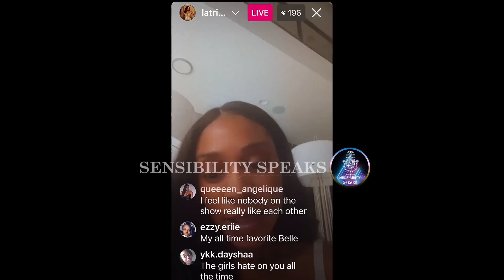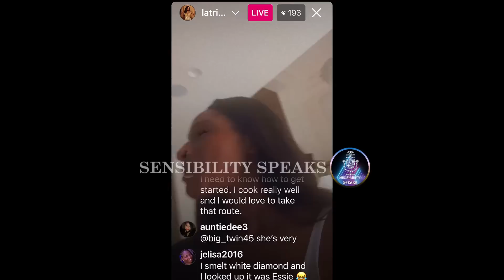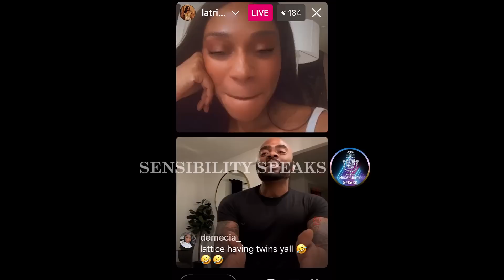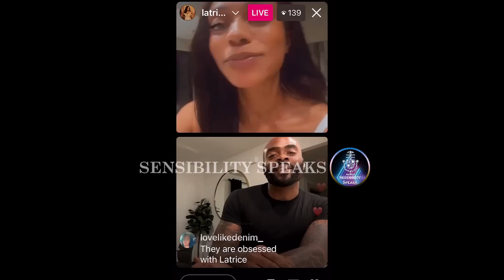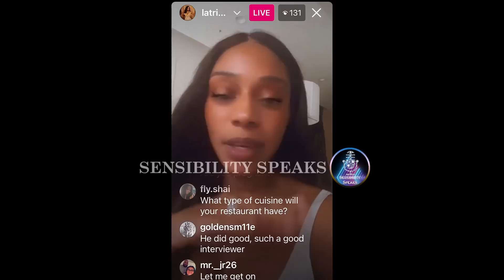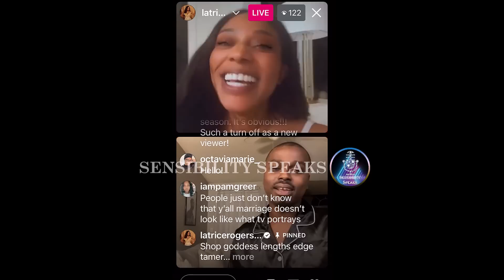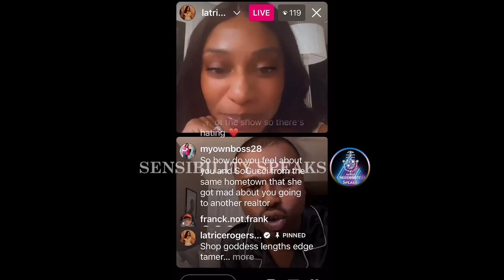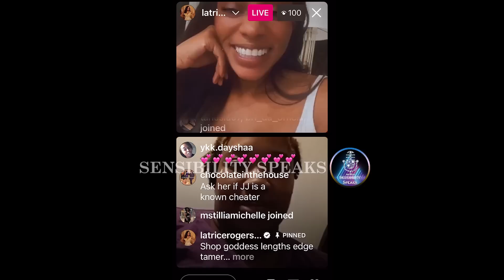Latrice Rogers Goes Live: Answers Pressing Questions Addressing Troubling Rumors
latricerogers Fans ask tough questions regarding bruises, the show, alleged drinking issues, and pregnancy rumors